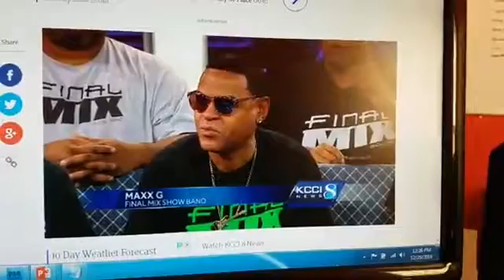Final Mix Show Band KCCI Channel 8 Interview - Events in Des Moines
Events in Des Moines - Final Mix Show Band Interview on KCCI Channel 8 News in Des Moines, Iowa.

Catch Final Mix Show Band on New Year's Eve at Seven Flags Event Center in Clive, IA for their NEW YEAR'S EVE PARTY to bring in 2017 with LIVE MUSIC!